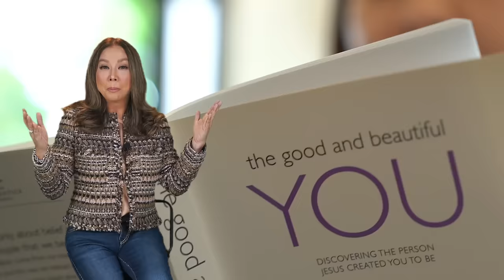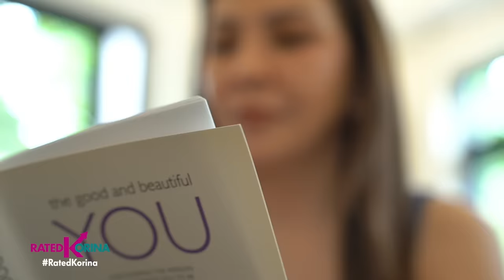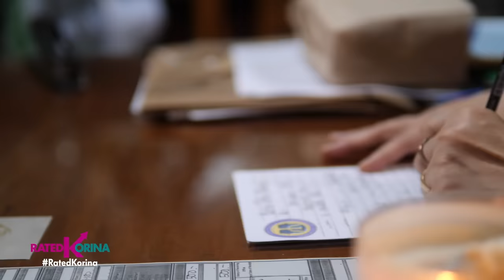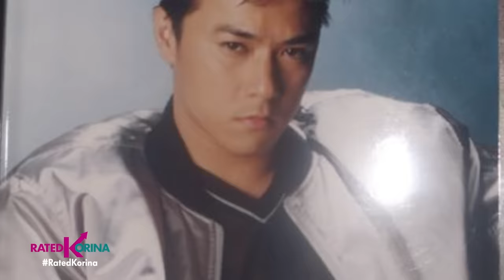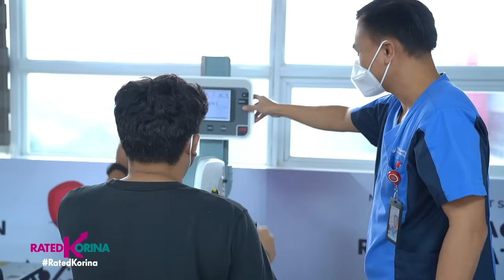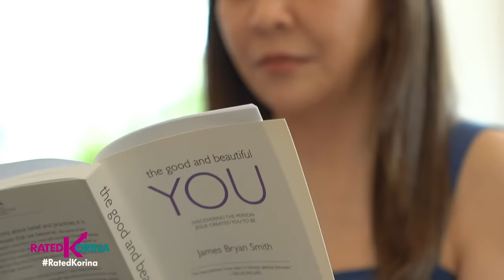Menopause at Andropause: Nakamamatay! | RATED KORINA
Real Talk!
Pagtungtong ng late 40's at early 50's humanda na ang mga babae dahil simula na yan ng Menopause!

Hindi rin ligtas ang mga lalaki dahil nakakaranas rin ang ilan ng Andropause symptoms!

Malaki ang epekto nito sa pisikal, emosyonal, at mental na kalusugan. At lahat tayo dapat handa at may alam! Hindi po ito pananakot o fake news dahil ang --- Menopause at Andropause: Nakamamatay!